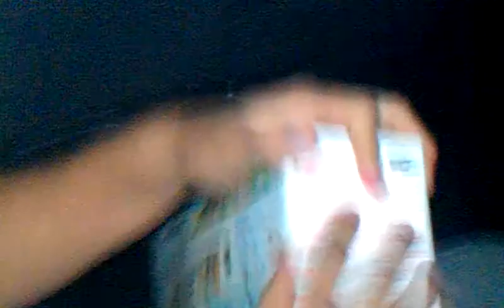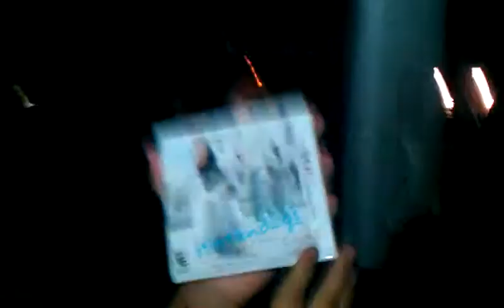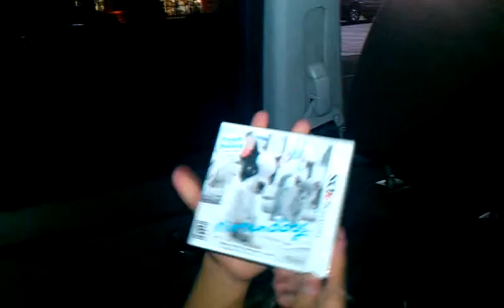Pink 3Ds :D